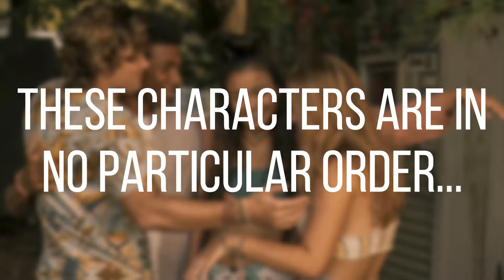OUTER BANKS CAST THEN TO NOW!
This video shows all the 'Outer Banks' (Netflix Series) cast members from a few years back to what they look like now.